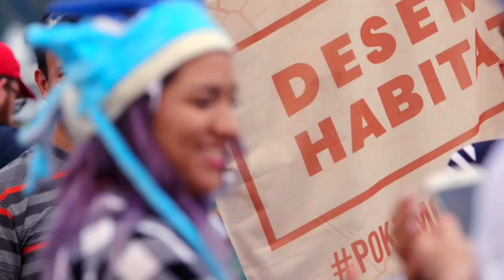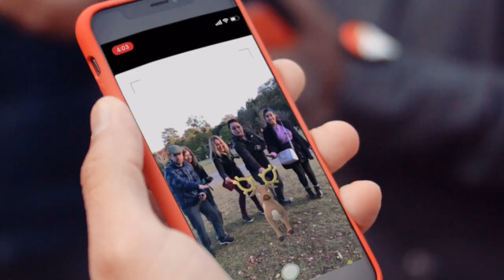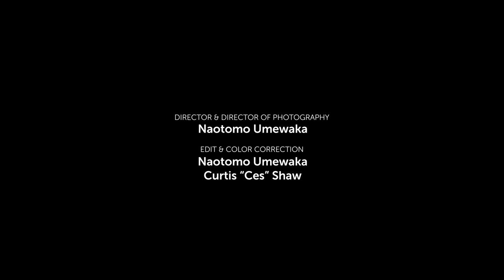John Hanke – Pokémon GO and the Future of Gaming (Future of StoryTelling 2018 Speaker Film)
Humans have an innate desire to be social, but our social capital has declined over the years as we started plugging into entertainment technologies like TV. John Hanke, CEO of Niantic Inc. and creator of Pokémon GO, is coming up with new forms of entertainment that are helping us return to our natural, social states. His creations will be social and they will get us moving—all the things that we as humans naturally want to do. Physical movement activates our brains and affects our emotional states. Hanke outlines some of his key learnings for designing interactive, story-driven, location-based stories that are integrated into everyday life.